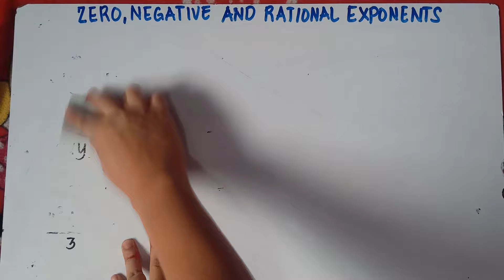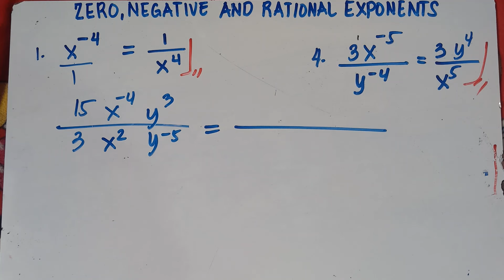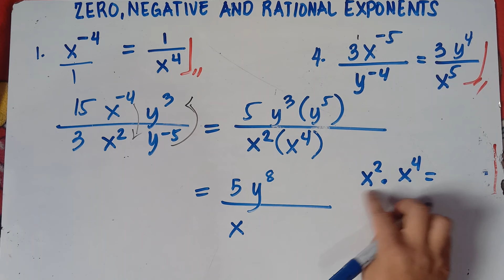Zero, Negative and Rational Exponents | Explain In Detailed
In this Video you will be able to Simplify Algebraic expressions. This video also helps you to understand deeper about Zero, Negative and Rational Exponents. This video contains plenty of examples.
KEEP FIGHTING!